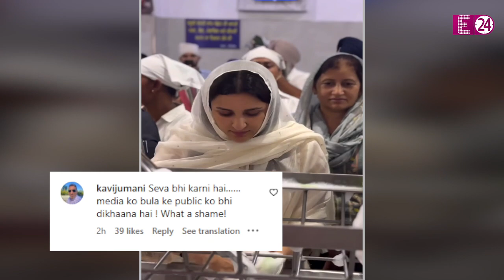Parineeti Chopra ने मंगेतर Raghav Chadha संग गुरुद्वारे में धोए झूठे बर्तन, स्वर्ण मंदिर में दी सेवा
आम आदमी पार्टी के लीडर राघव चड्ढा ने अपनी  दुल्हन परिणीति चोपड़ा संग गुरुद्वारे में धोए बर्तन। दोनों अमृतसर के स्वर्ण मंदिर पहुँचे थे और वहाँ शादी से पहले कपल ने स्वर्ण मंदिर में टेका मत्था साथ ही  श्रद्धालुओं के झूठे बर्तन धोकर गुरुद्वारे में अपनी से सेवा दी।  इंटरनेट पर इस वक्त कपल की कुछ तस्वारे तहलका मचा रही है जिसमे राघव और परी श्रद्धालुओं के झूठे बर्तन धोते दिखाई दे रहे है।